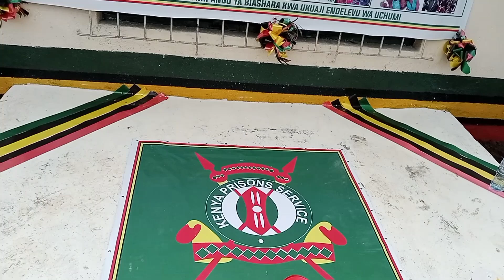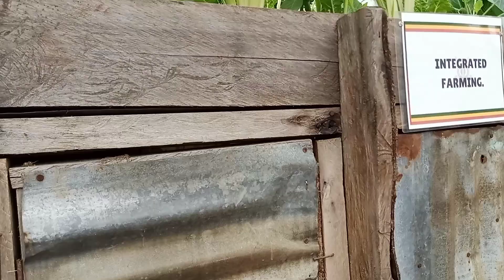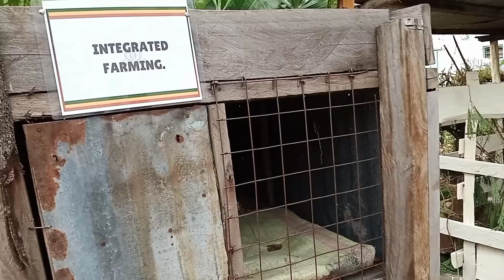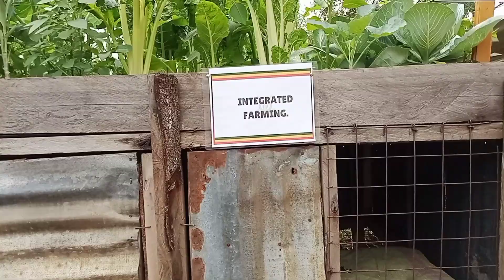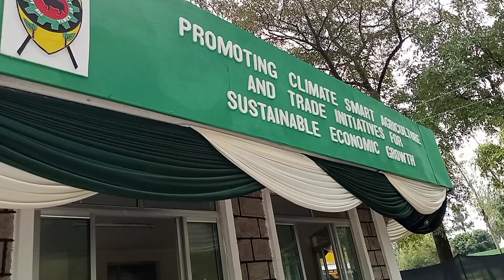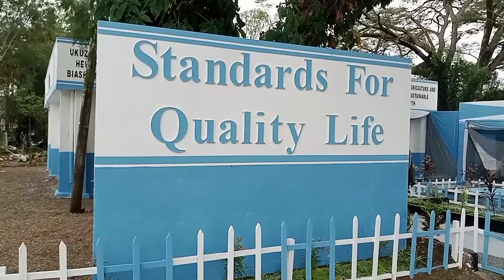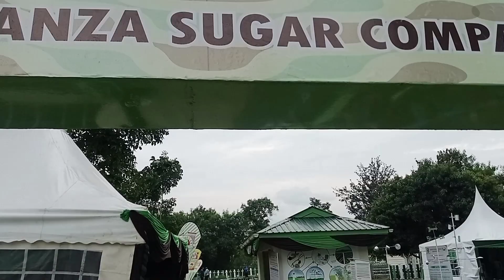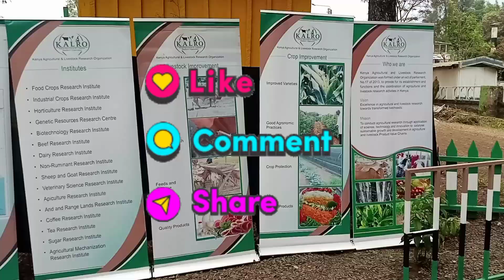I can't believe this! behind the scenes at Mamboleo show ground in Kisumu for the AGRICULTURAL show🥳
Hello my loves..today I got a chance to be at the behind the scenes preparations for the kisumu regional show 2024..I hope you enjoy this video..I love you all and kindly consider subscribing to my channel ❤️